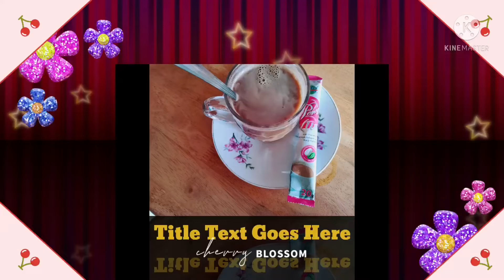Good morning Guys|Maulan na Umaga|Mag Coffee muna tayo..